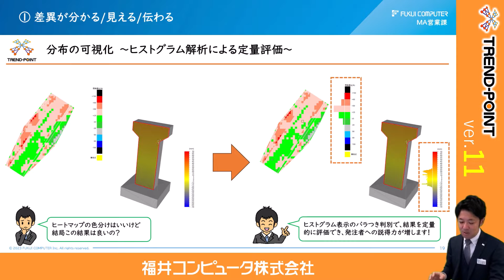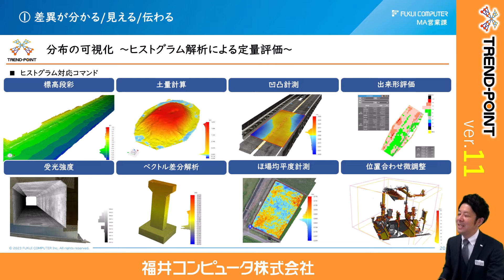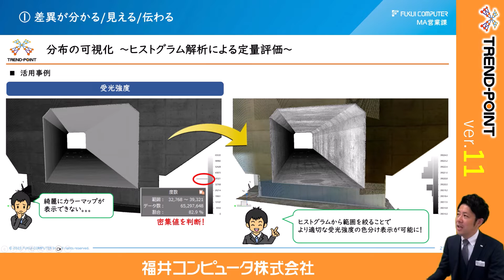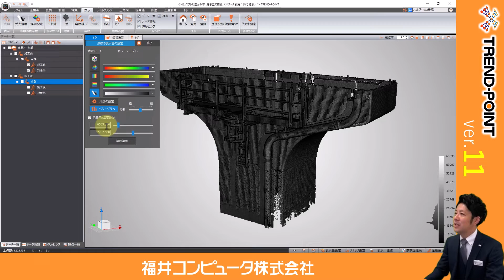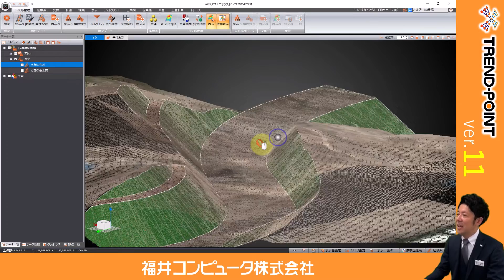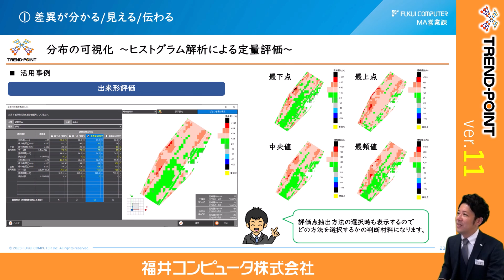【TREND-POINT】ver.11 ヒストグラムで分布を可視化【切り抜き】 ★English subtitles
ソフトのデモ・購入等の相談や、